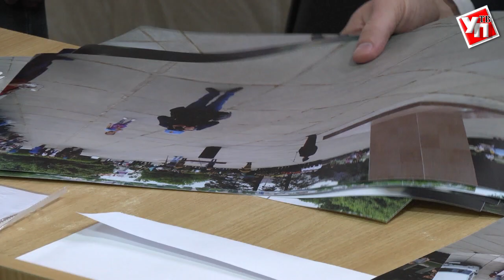Димитровградский процесс. Защитники мэра ищут и не находят «доказательства невиновности»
В Димитровграде продолжается суд между корреспондентом информационного портала «Димград24» Кямраном Кичемайкиным и главой города Алексеем Кошаевым. По версии истца-журналиста, глава города дважды ударил его на митинге, посвященном Дню Пограничника.